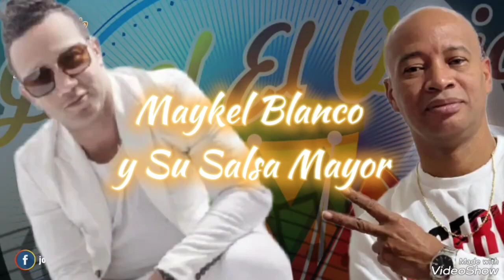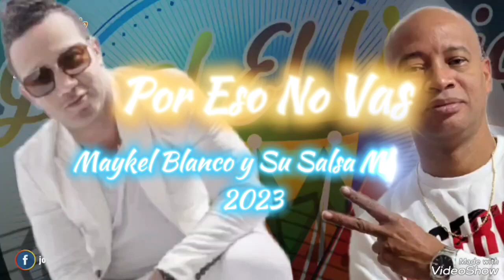Por Eso No Vas Maykel Blanco y Su Salsa Mayor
Por Eso No Vas · Maykel Blanco y su Salsa Mayor · Maikel Blanco Cuevas Por Eso No Vas
Released on: 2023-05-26 Producer: Maykel Blanco Music Publisher: SGAE

Oidos Exclusivos
Salsa Con Letra
Music Liryc
Yoel De La Cruz Morales
Joel De La Cruz Morales
San Andres Islas Colombia
Poblado Campestre Cali Colombia
Poblado Campestre Candelaria Valle

Descargo de responsabilidad de copyright En virtud de la Sección 107 de la Ley de Copyright de 1976, se permite el "uso justo" para fines tales como críticas, comentarios, informes de noticias, enseñanza, becas e investigación. El uso justo es un uso permitido por la ley de derechos de autor que de lo contrario podría estar infringiendo. El uso sin fines de lucro, educativo o personal inclina la balanza a favor del uso justo. Descargo de responsabilidad de derechos de autor:

We don't have any rights on the song. This video is not intended to violate any Condition of use.

No tenemos ningún derecho sobre las canciones. Todos los derechos pertenecen a los artistas. Este video no pretende que violen cualquier condición de uso.